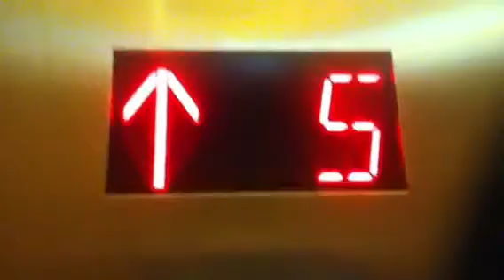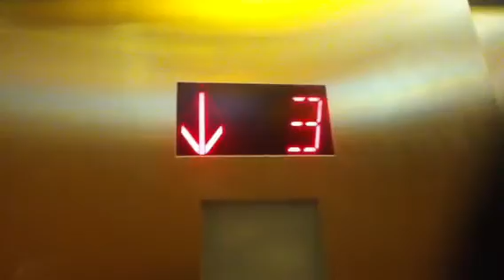?? Traction Elevators At The Morgan Stanley Children's Hospital At The NY Presbyterian Hospital NYC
These are the very nice ?? Traction elevators at the Morgan Stanley Children's Hospital at the NY Presbyterian Hospital in Washington Heights NYC.